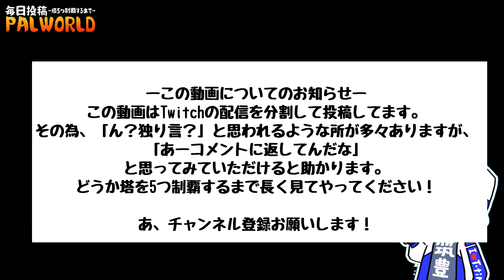【塔5つ制覇まで毎日投稿】パルワールドでソロワールドはいつまで続く？#30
皆様、ようこそいらっしゃいました。
T-time Project（ティータイムプロジェクト）
略してTtPのゲーム実況チャンネルでございます。

オンラインゲームで知り合ったり、
部活の先輩後輩が卒業後に遊び始めたり、
YouTubeの生放送で参加者として加入したり…

年齢も職業も住んでる場所もバラバラの
《オトナになってから出会った友達》4人が
時には大騒ぎ、
時にはしっとり、
時にはケンカしながら（？）、
ゲームで遊んでいるのを見守るチャンネルです。

[メンバー]

●お茶
　肩書上はTtPのリーダーという事になっている
　人を茶化すのが大好きなパリピ。
　え？根は真面目？そそそそそんなコトねーし!!!

●てんキュー
　鳥っぽかったら何でも好きなチョロいオンナ。
　テンションがジェットコースターなので
　ヘッドホンの音量にはご注意ください。

●サントス
　低音ボイスで頼りがいがありそうだけど
　本当は深海とホラーが苦手な怖がりさん。
　たぶんちょっと天然入ってるけど本人気づいてない。

●ミヤチャン
　しっかり者で、いつも冷静で、頼もしい…
　それは仮の姿だ、気を付けろ！
　実は一番メンバー想いというウワサがあります。